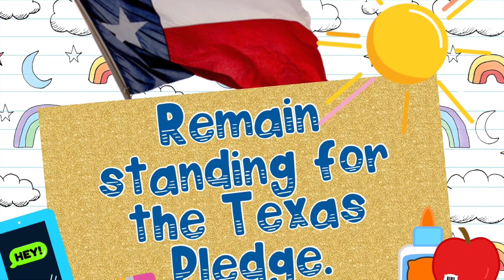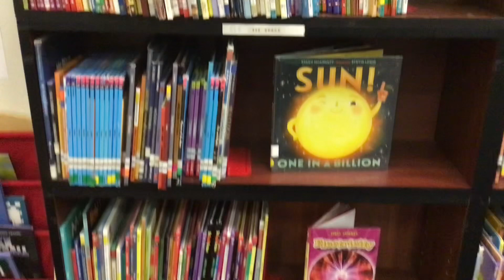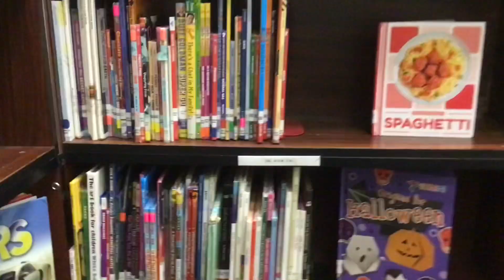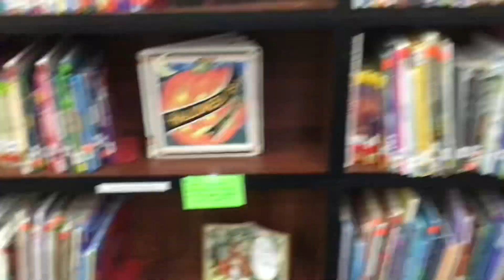KWSE September 26, 2023